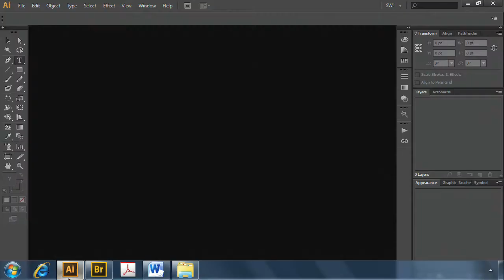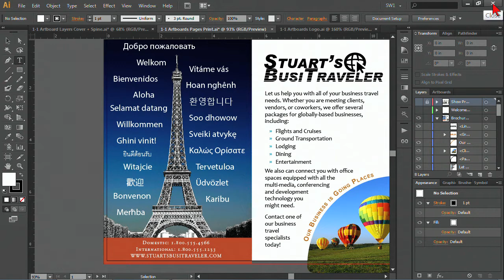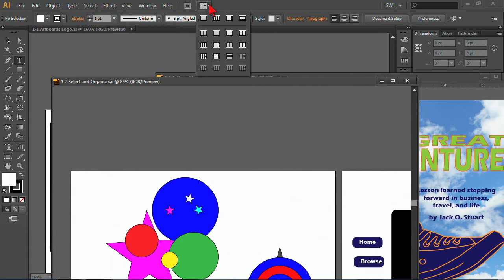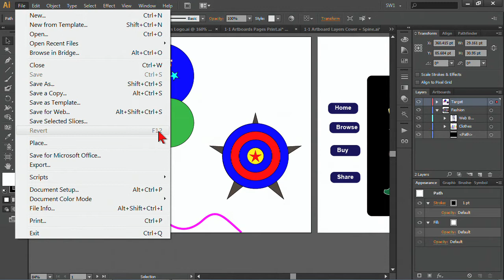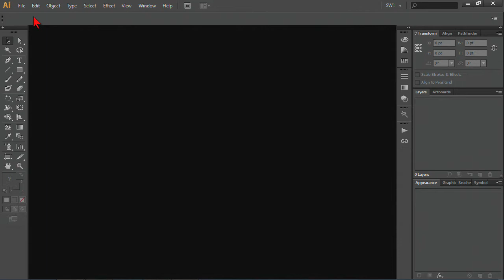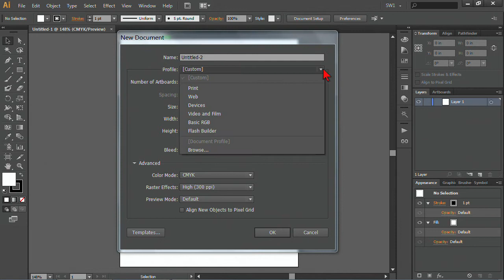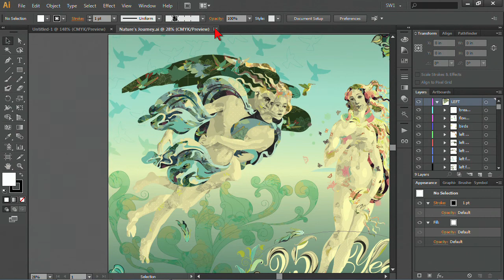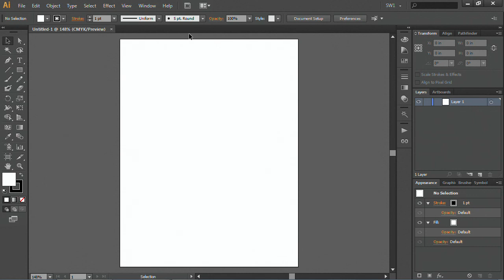Adobe Illustrator CS6: Managing Files | K Alliance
Learn how to manage files in this Adobe Illustrator CS6 training video. Contact K Alliance for more info. - 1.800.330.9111

Featured Instructor - Sarah Wischmeyer
Course Duration:  11 Hours 29 Minutes